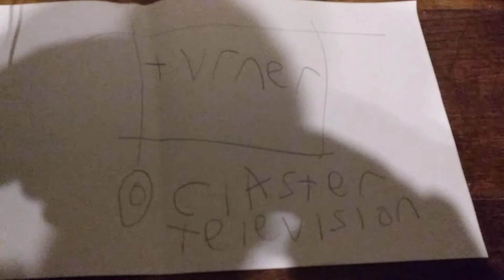Turner/Claster Television (Closing) (1995)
From a 1962 TV Movie of "Four War" on Sci-Fi in June 13, 1995.